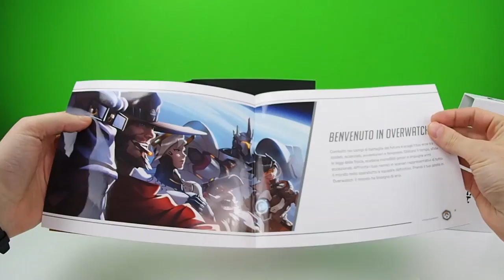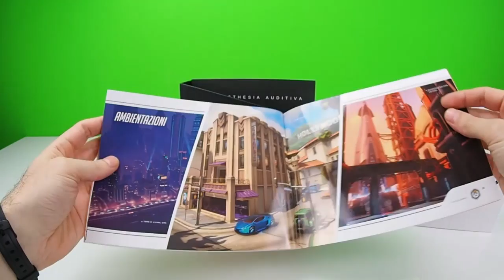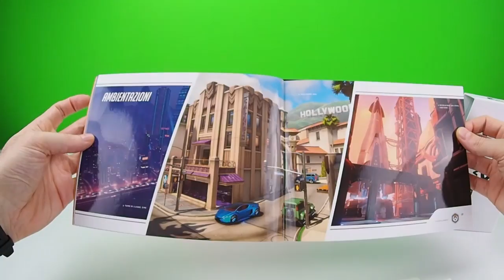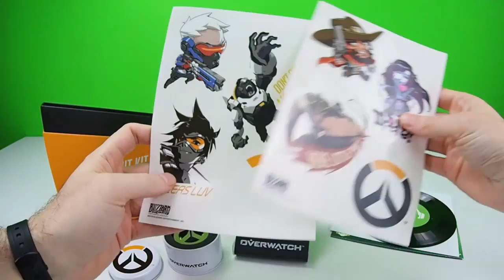Overwatch Recruit Kit Unboxing Italiano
È arrivato in redazione il recruit kit di Overwatch, ve ne mostriamo il contenuto mentre ci prepariamo all'imminente open beta!